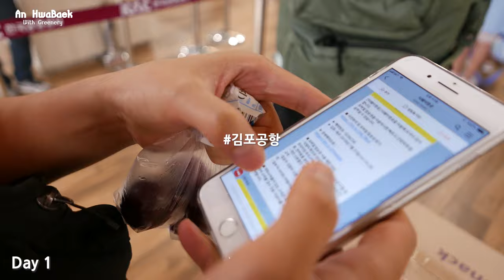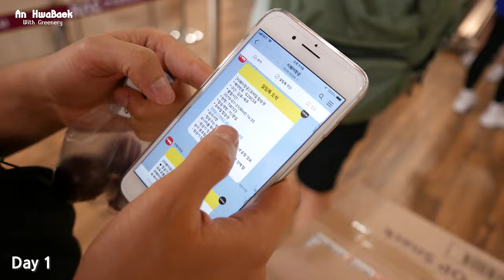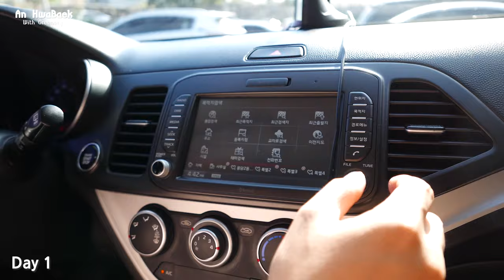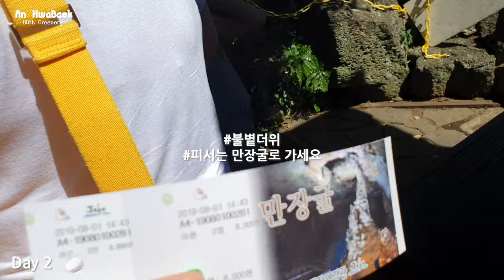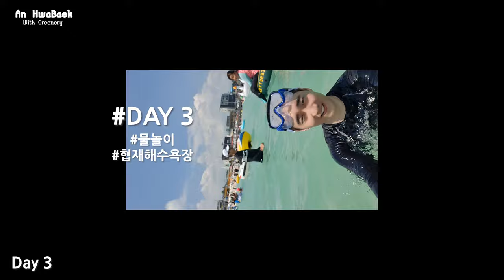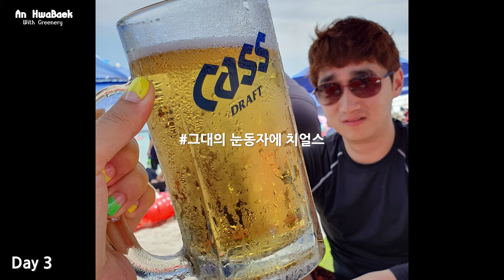Vlog| 3박4일 제주 여름휴가 (JEJU♥ 카페 마노르블랑, 산방산, 협재해수욕장,명진전복, 만장굴, 제주일몰)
가장 완벽한 계획은 무계획
일정을 짜놓고 하나도 지키지 않았던 제주여행
카메라만 들면 똥손되는 요상한 여행 ㅋㅋㅋ

Camera
- Galaxy S10e
- Panasomic DMC-LX100

(energy, memories, a day to remember)

- Yummu _ Text Me Records/GrandBankss
- No Slope _ Freedom Trail Studio